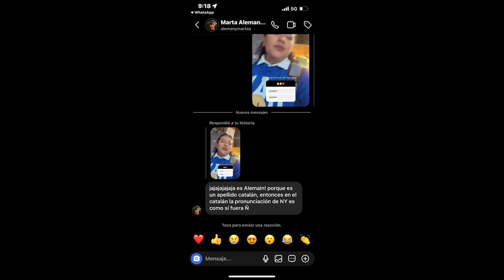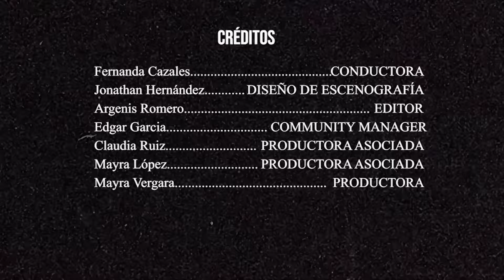Katty Martínez y Alicia Cervantes. Luz de la ligabbvamxfemenil, oscuridad del la Selección Mexicana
Cervantes y Martínez terminan con 6 años del reinado de Monsiváis y se convierten en las máximas anotadoras de la liga mx femenil.

A la raya le empieza a pesar el nombre de "equipo GRANDE"

Cruz Azul por fin gana su primer partido, Atlético San Luis a un punto de ser el peor equipo del torneo.